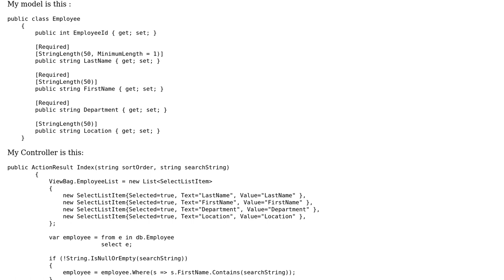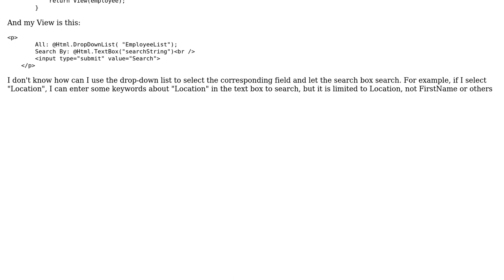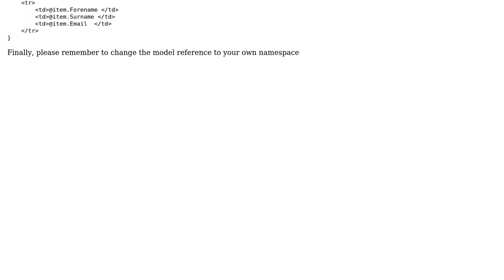ASP.NET MVC Filter data according to the options selected in the drop-down list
With thanks & praise to God, and with thanks to the many people who have made this project possible! | Content (except music & images) licensed under CC BY-SA | Music | Images & others | With thanks to user Yat Fei Leong user Wen and the Stack Exchange Network Trademarks are property of their respective owners. You are responsible for your own actions.